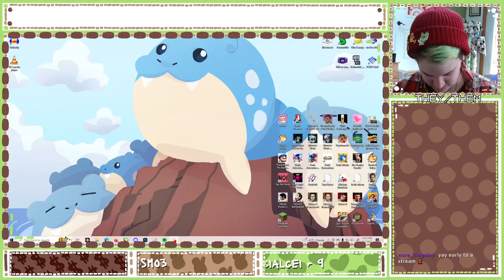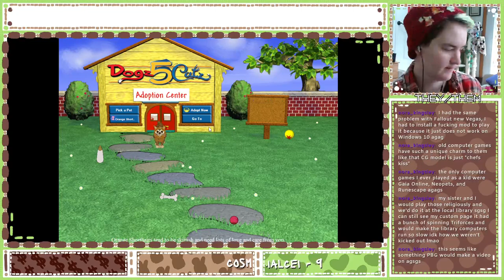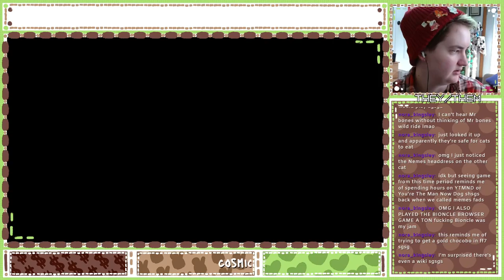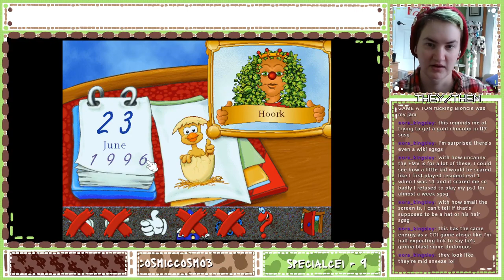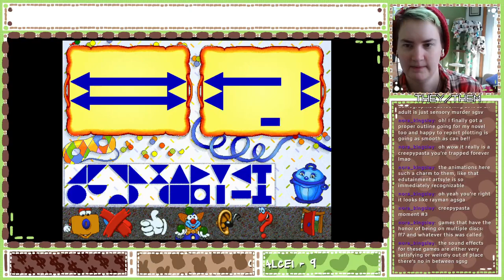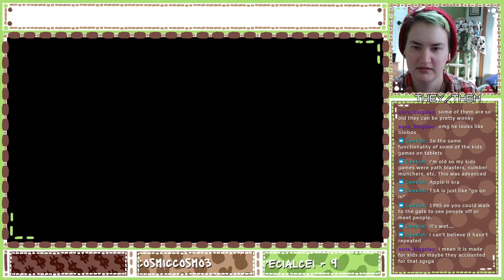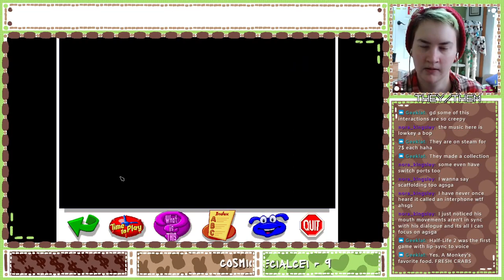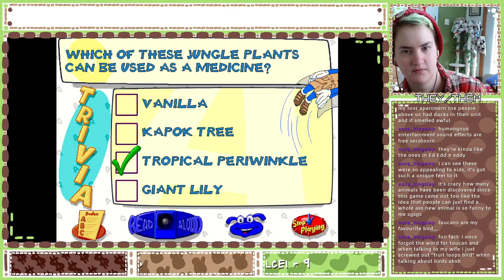Old CD-Rom Games!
Let's take a walk through my childhood :)
Streamed 2/1/23